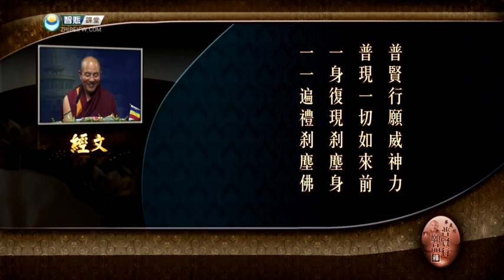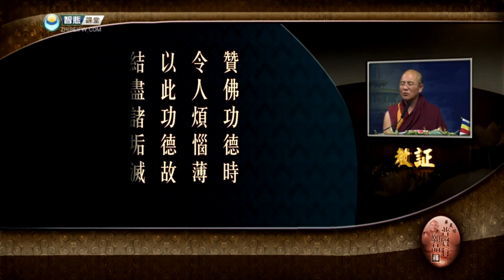普贤行愿品释01